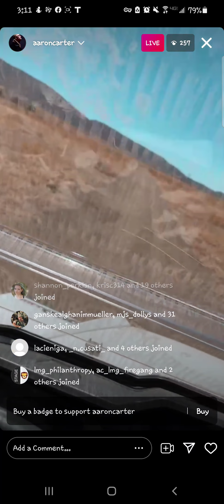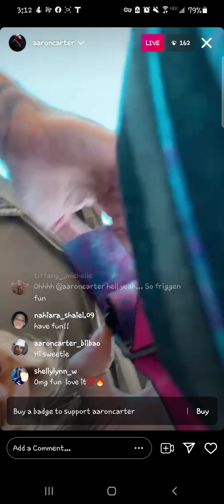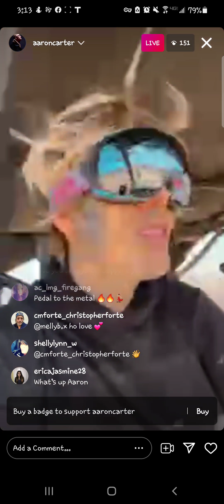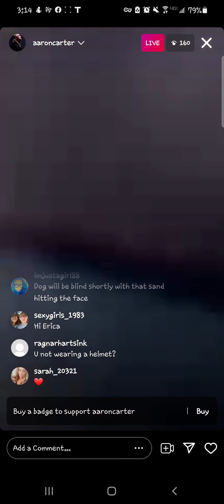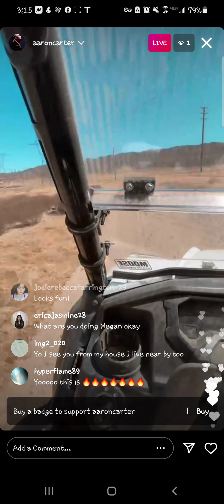AARON CARTER TAKES ZELDA OFF ROADING